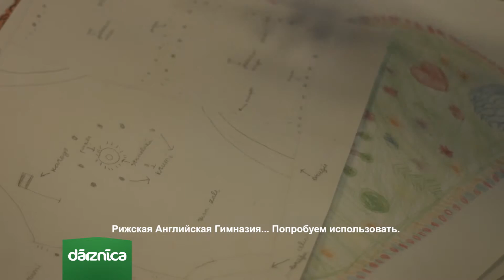Apstādījumu atjaunošana. Rīgas Angļu Ģimnāzija.